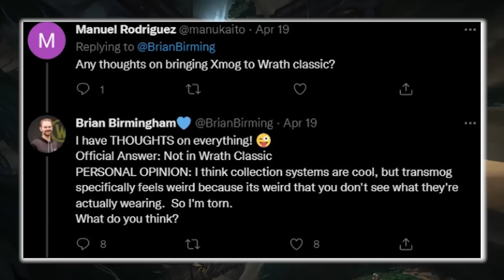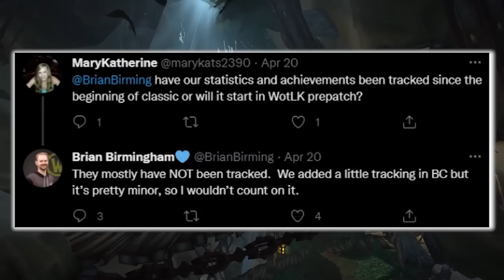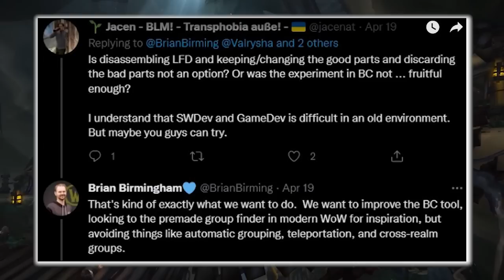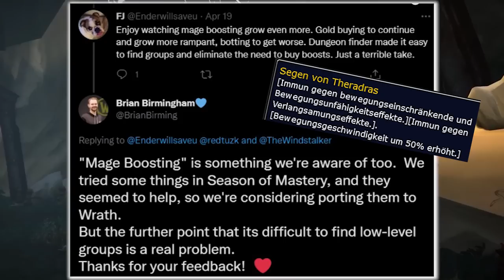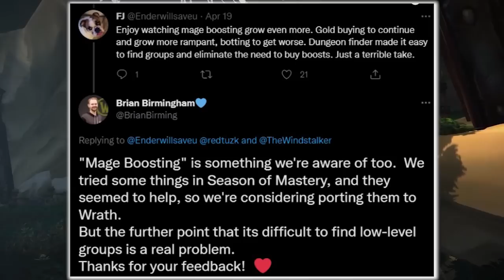WOTLK Classic Beta & weitere Infos | Phase 5 Änderungen | ManaNews#3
Aloha. In der dritten ManaNews gibt es mal wieder Infos zu Wrath of the Lich King Classic sowie der fünften Phase aus TBC. Vielen lieben Dank.

Update: Der Lockout scheint wieder richtig zu funktionieren (TDM HC). Vermutlich war das auch nur gestern der Fall. Wenn ich noch einen offizielen Beitrag dazu finde, update ich hier nochmal.

🌴 Ihr könnt uns auch einmalig spenden. Wir erwähnen euch anschließend im nächsten Video. (Nur wenn ihr das wollt)

🏆 Quellen:
0:00 - 0:15 Intro
0:16 - 1:14 T6 Änderungen
1:15 - 2:14 Phase 5 (Start, Bugs,..)
2:15 - 3:00 Wotlk Beta
3:01 - 6:09 Weitere Wotlk News